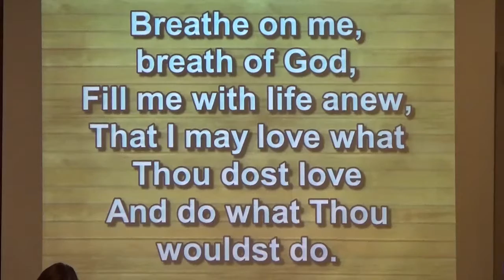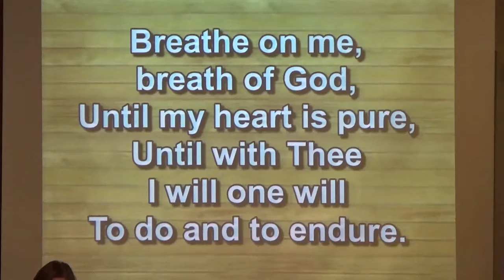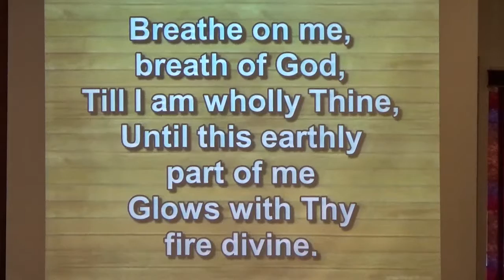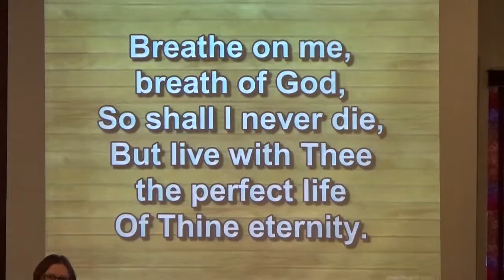Ministry of Prayer, Breathe on Me Greath of God